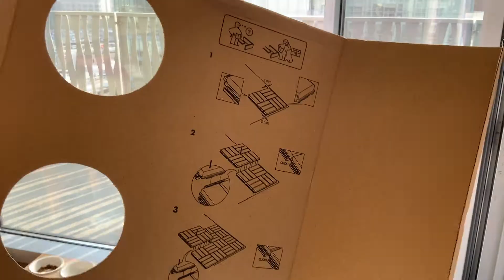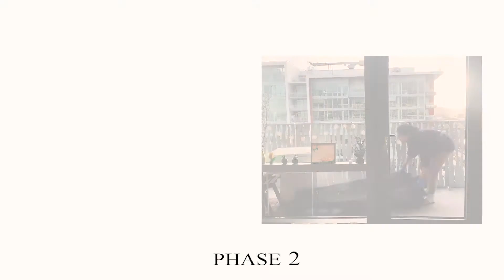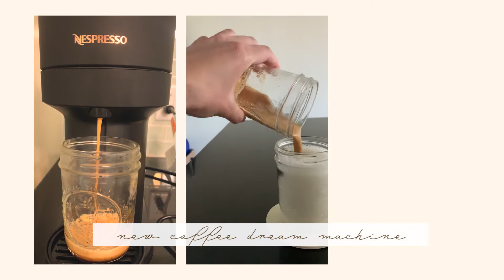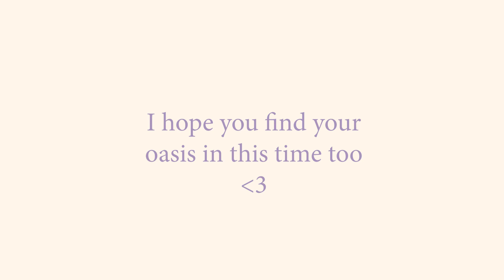my corner of this world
balcony makeover, attempt at DIY hair color, burfdays